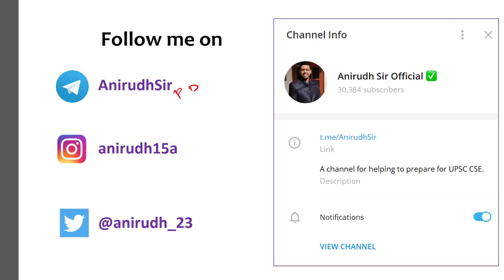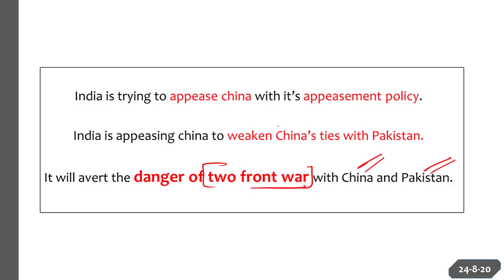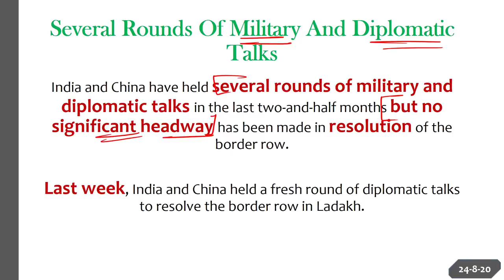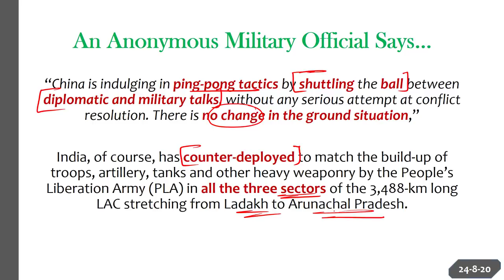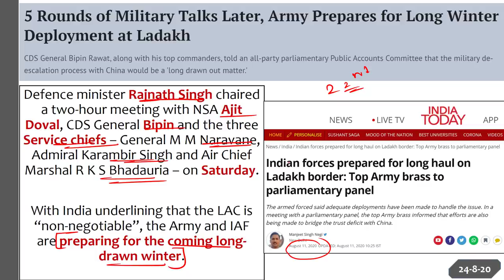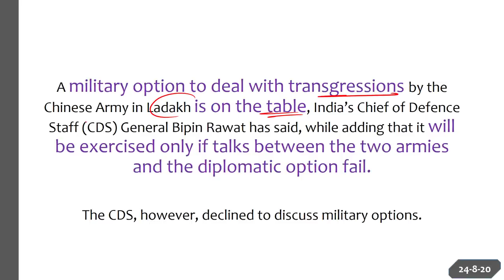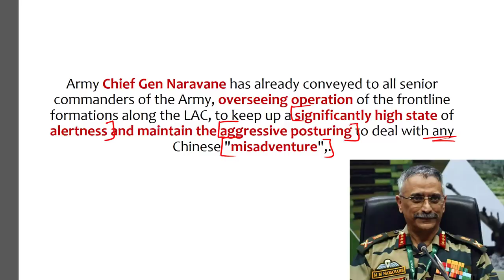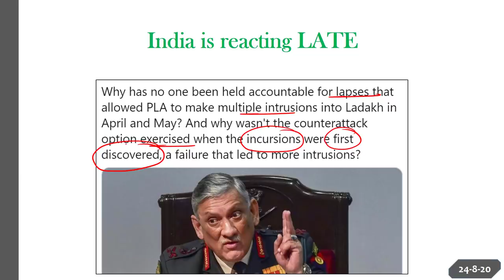India China Standoff - CDS Bipin Rawat said India has military options if talks fail with China